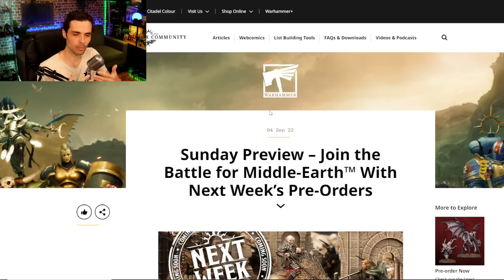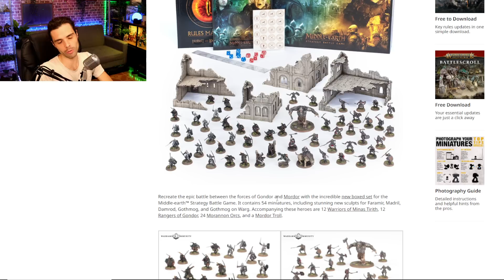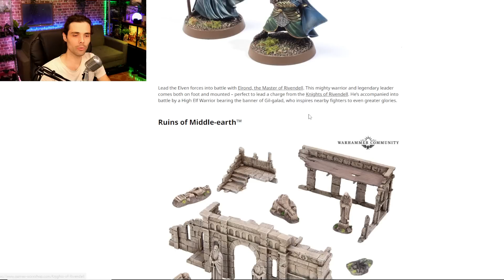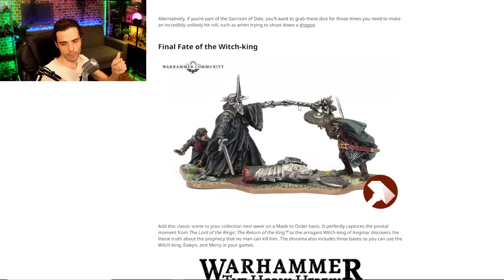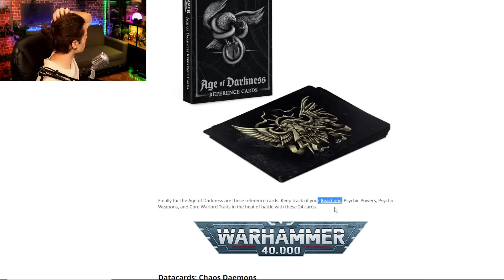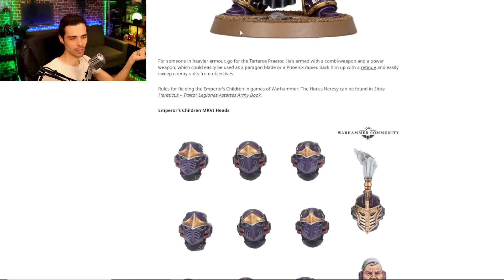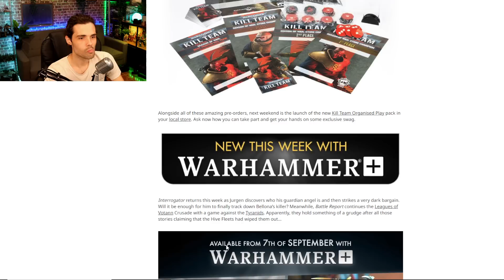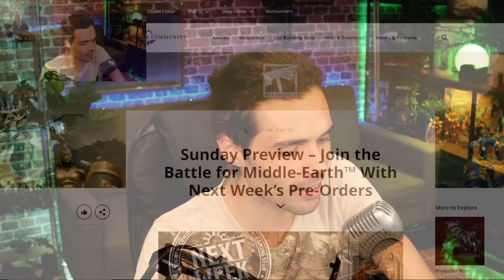PREDATOR ET ARMES LOURDES HH !! TOUT LE SEIGNEUR DES ANNEAUX !! TROP TROP BIEN !!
Aujourd'hui on va voir ensemble les précommandes de Games Workshop et Y'A DU LOURD !! Du seigneur des anneaux à pu savoir qu'en faire et tout ce qu'on attendait depuis longtemps pour Horus Heresy !!